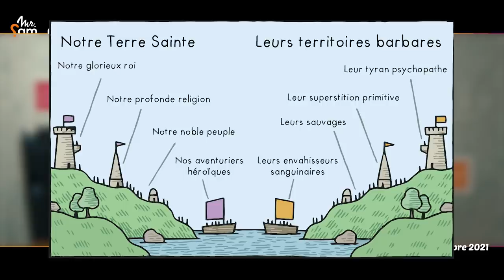❓ LA LIBERTÉ VACCINALE • Le Petit Point d'? - 11 octobre 2021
L'efficacité d'un vaccin ne concerne pas sa transmissibilité, c'est donc bien plus d'une personne sur 20 qui sera concernée !